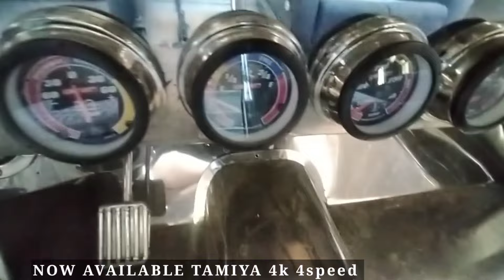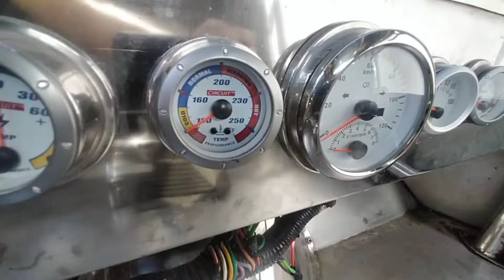OWNER TYPE JEEP NA MURA SA CAVITE